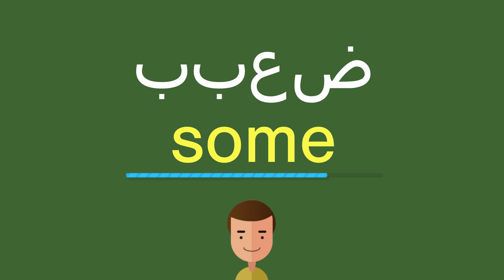كيف أقول ببعض باللّغة الإنجليزيّة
كيف أقول بشكل صحيح ببعض باللّغة الإنجليزيّة؟
ما هي التّرجمة الصّحيحة لكلمة ببعض من العربيّة إلى الإنجليزيّة؟
كيف تكتب بشكل صحيح كلمة some?

شكرا جزيلا!